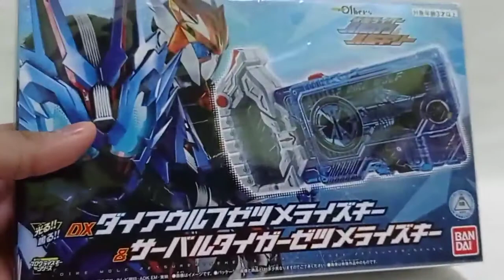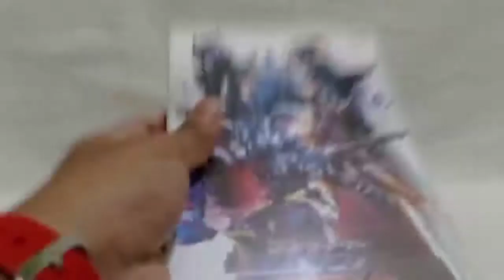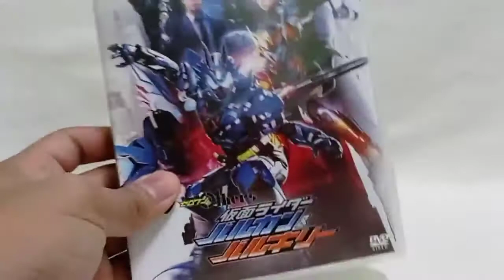Review : Dx PBandai Progrise Key Dire Wolf & Serval Tiger Zetsumerise Key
Dx Premium Bandai
Zetsumerise Key Dire Wolf & Serval Tiger